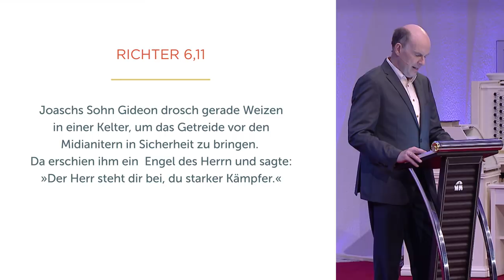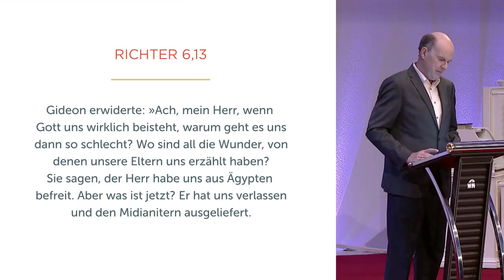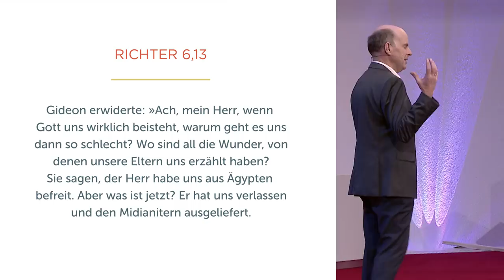Deine Identität bestimmt deine Zukunft - Daniel Müller - Missionswerk Karlsruhe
Daniel Müller lädt in dieser Predigt dazu ein, sich daran zu erinnern, was Gott bereits für uns getan hat und welche Zusagen er uns in seinem Wort gibt. Wer aus dieser Identität als Kind Gottes heraus lebt, kann unbesorgt in die Zukunft blicken.